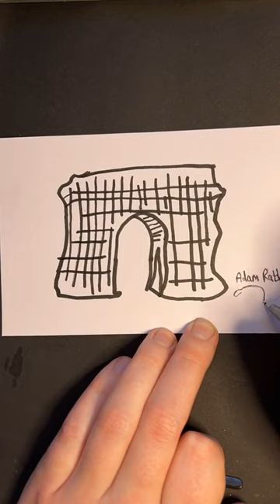HOW TO DRAW ARC DE TRIOMPHE WRAPPED INSPIRED BY CHRISTO AND JEANNE-CLAUDE?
FOLLOW MUNCHIESNFT

SONG
Spirited Away - The Name Of Life - Main Theme - Geek Music